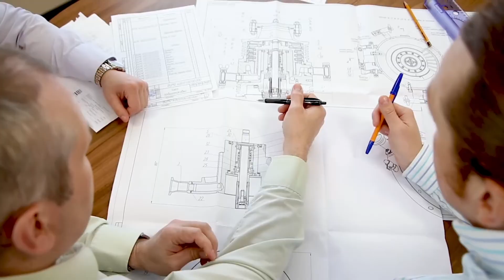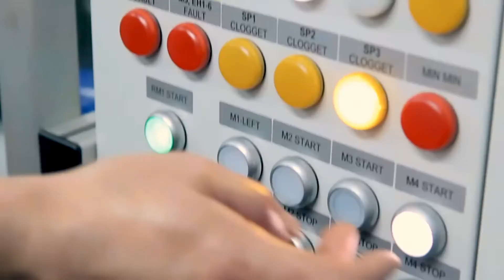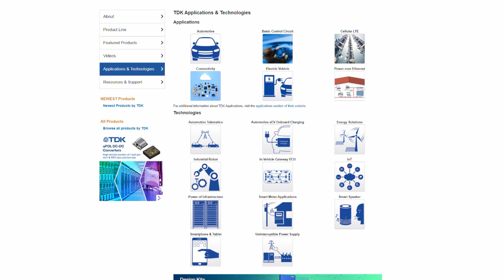Off the Belt: 7 Reasons to Purchase from an Authorized Distributor | Mouser Electronics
Discover the benefits of choosing an authorized distributor for your electronic component purchases. From authenticity and streamlined supply chains to extensive selections and exceptional customer service, discover why an authorized distributor like Mouser is your ideal partner in procurement.